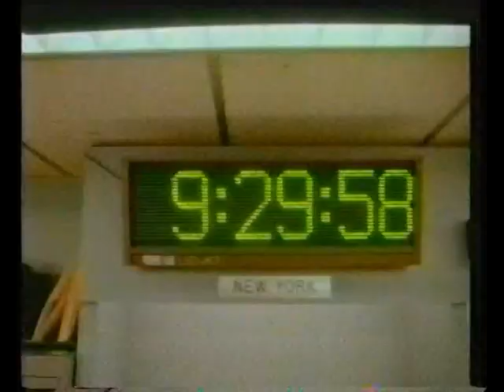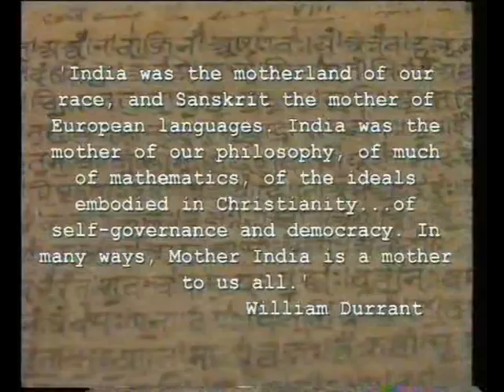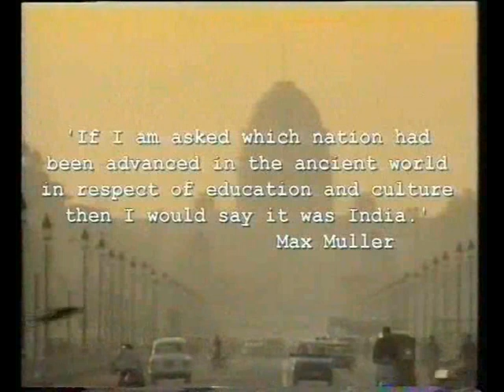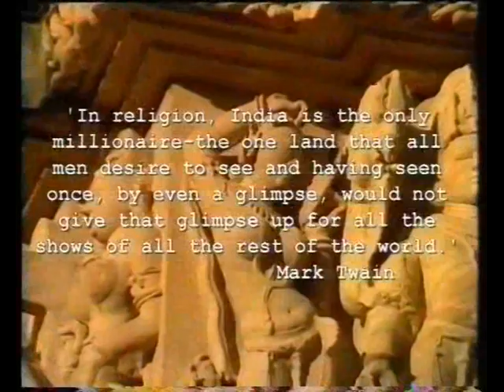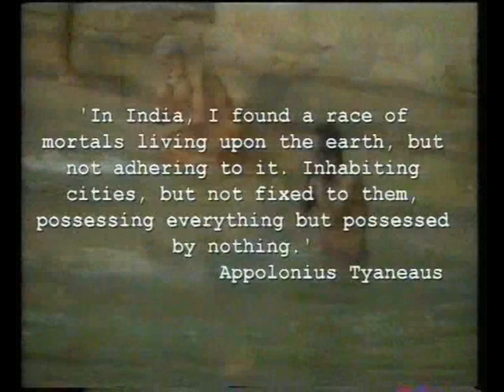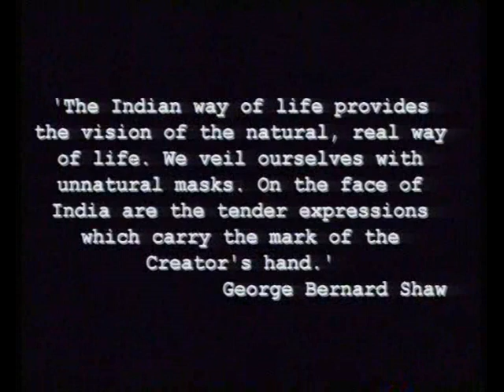The meaning of life